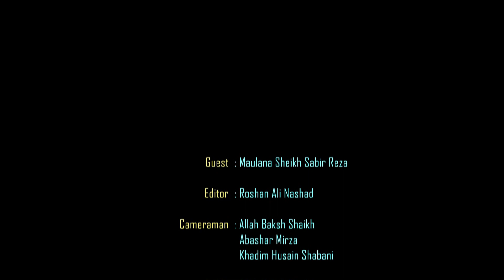Islam in Bangla || Episode 1389 || Yaum e Arbaeen || Maulana Sabir Raza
(Yaum e Arbaeen)